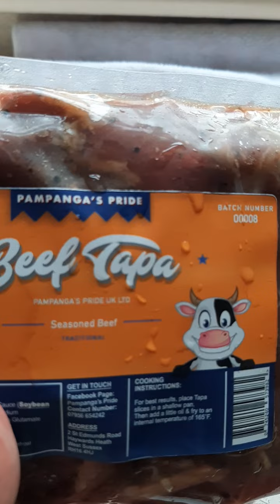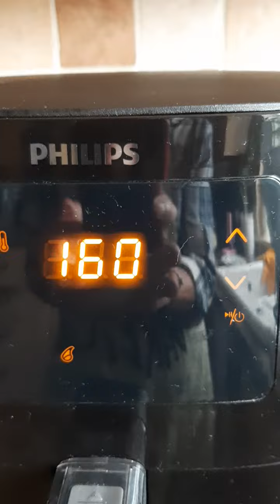Walang istorbo sa Kusina